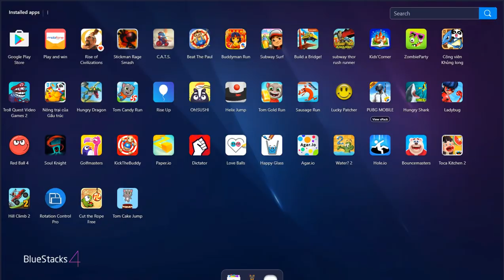Lion King vs Excalibur Buddy | Kick The Buddy